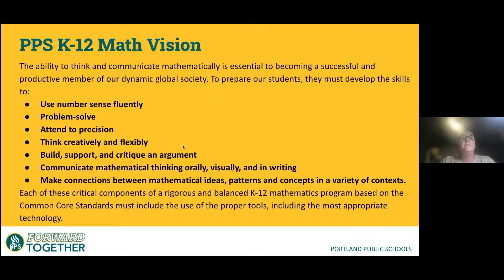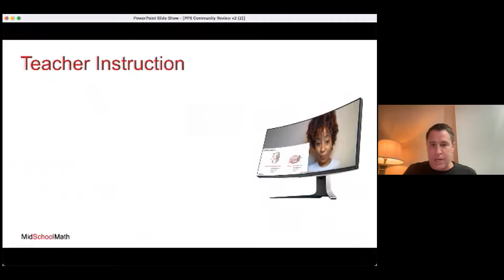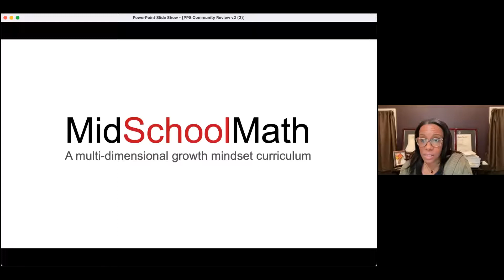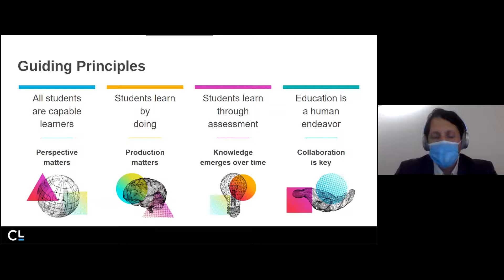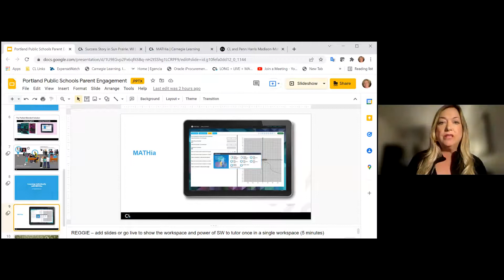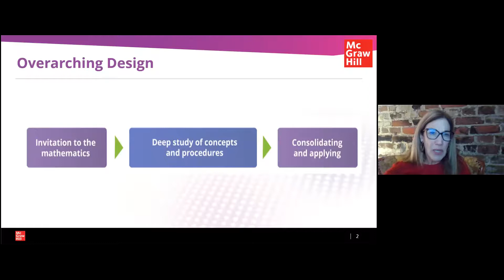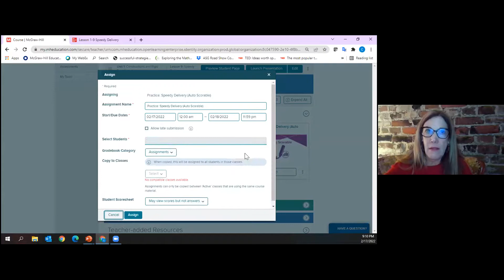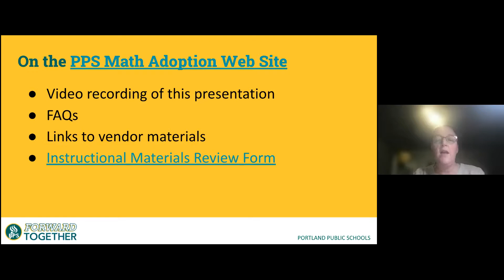Secondary Math Materials Community Review 2/17/22